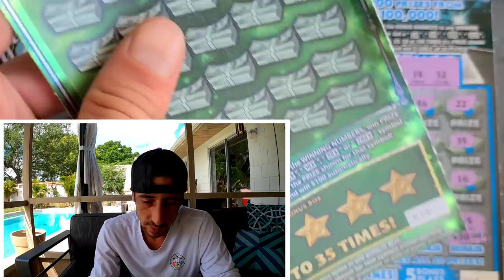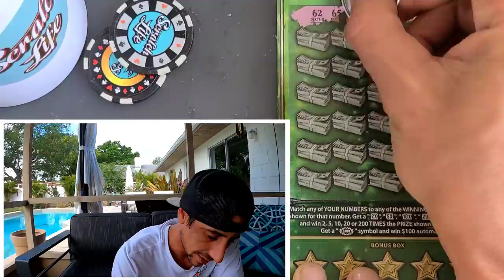I Spent a Full $100 in Scratch Tickets and...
I Spent $100 in Scratch off Tickets from the florida lottery!
Bought:
1x $10 100X The Cash Ticket
3x $30 Fastest Road to a Million Ticket